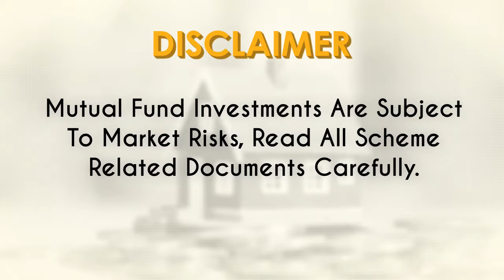How to Invest In a Volatile Market Equity Sahi Hai